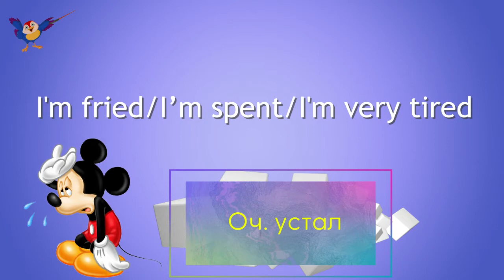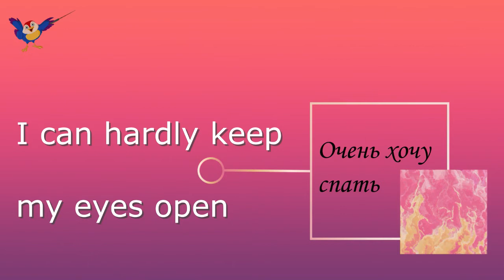TIRED doesn't even begin to cover it 😫😴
How Tired Is Too Tired?  What can you say instead of I'm tired? What if you are way too tired, and tired doesn't even begin to cover it? What words and phrases can you use to say that you have no energy left, you wanna hit the hay, you feel sleepy etc?